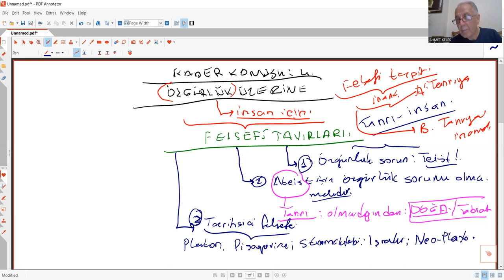KADER KONUSU 4 İNSAN ÖZGÜRLÜĞÜ ÜZERİNE